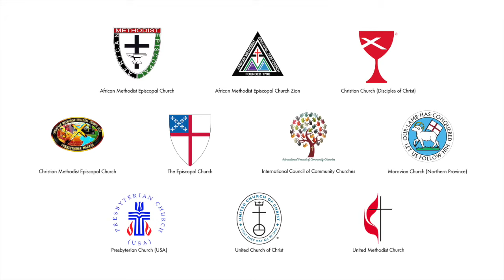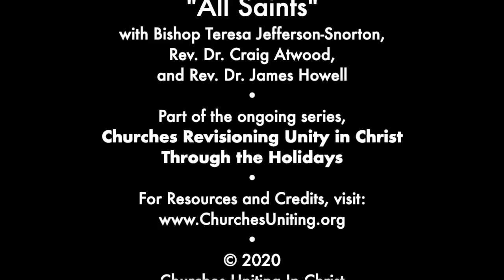"All Saints" with Bishop Teresa Jefferson-Snorton, Rev. Dr. Craig Atwood, and Rev. Dr. James Howell.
"All Saints" with Bishop Teresa Jefferson-Snorton, Rev. Dr. Craig Atwood, and Rev. Dr. James Howell. This presentation is part of our ongoing series, "Churches Revisioning Unity in Christ Through the Holidays."